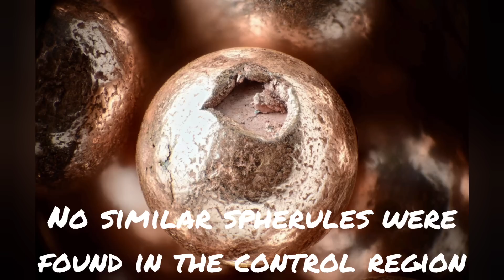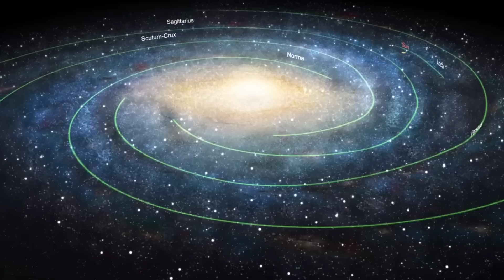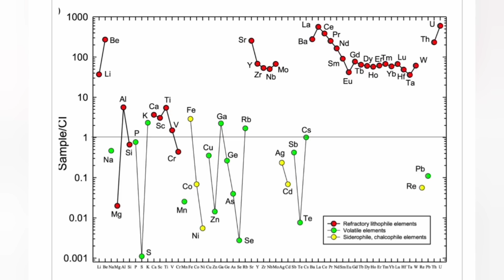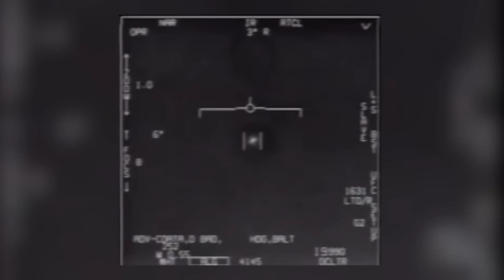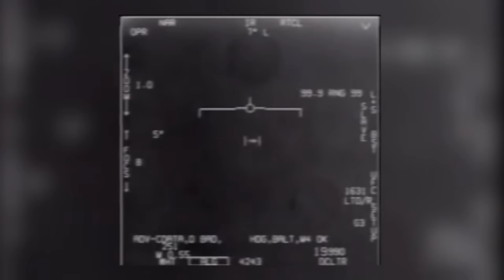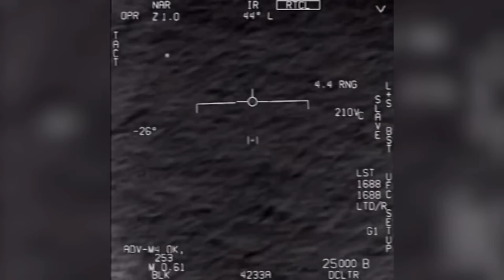New UFO wreckage analysis confirms Alien Origin! Why is the media ignoring this?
Last month, Avi Loeb released a complete analysis of the debris found at the bottom of the Pacific last year!  The spherules are definitely not terrestrial, definitely not from this Solar System, and appear to be artificial.
And the media is ignoring the results.